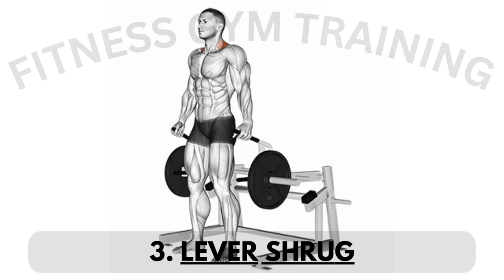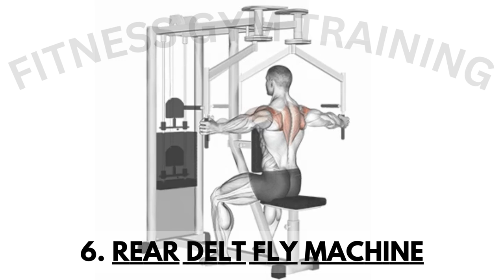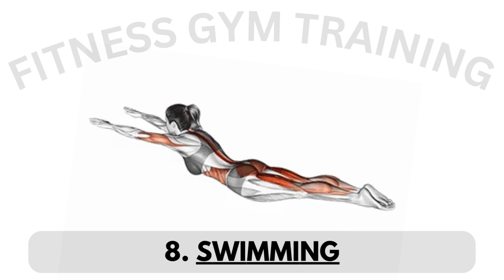TRAPS EXERCISES | BACK WING | TRAPS WORKOUT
💪🔥 Unleash the Power: Traps Exercises for a Sculpted Back Wing! 🦅✨

Ready to elevate your back game and carve out those impressive traps? Join us on a journey through the best exercises that will leave your traps bigger, thicker, and ready to take flight! 🏋️‍♂️💼

In this explosive workout guide, we'll delve into powerhouse exercises that target your traps, helping you achieve the broad, muscular back you've been dreaming of. From dumbbell workouts to at-home exercises, get ready to redefine your back and wing game! 🔥🚀

🌟 What's Inside:
- Best Exercises for Bigger and Thicker Traps
- Dumbbell Workouts to Sculpt Trap Muscles
- Tips on Achieving Massive Traps at Home
- Building a Thicker Neck and Back
- Traps and Back Workout for Ultimate Muscle Growth